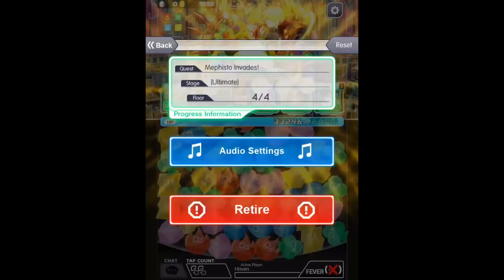Crash Fever - Ultimate Wizard Mephisto!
i deleted the old vid because that strat doesn't work anymore, so i made a new one! please do not try this strat 4p

Boss at 4:07
BGM